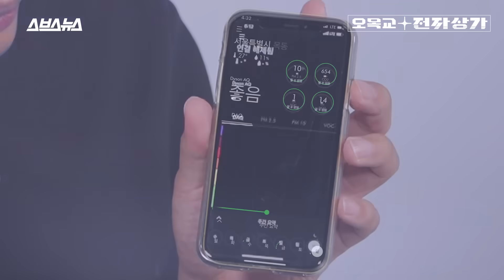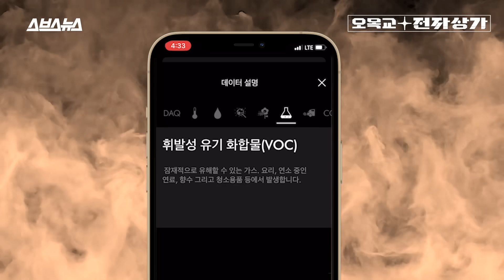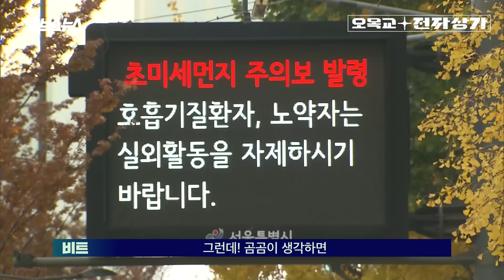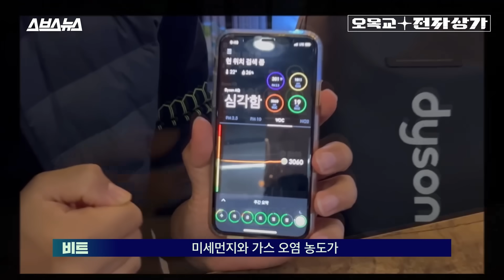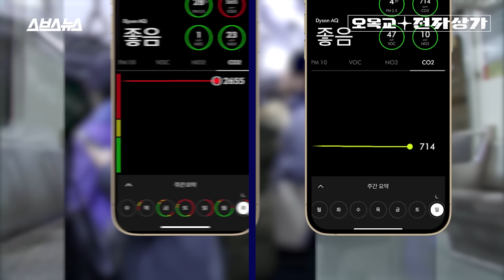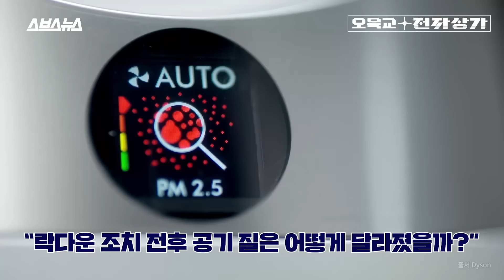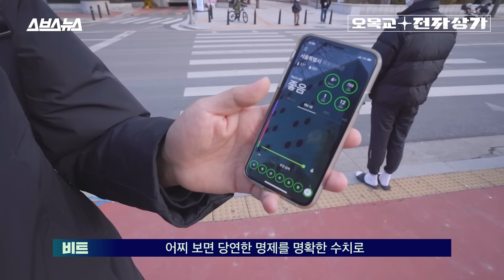다이슨이 4년째 팔지도 못하는 배낭을 만든 이유 / 오목교 전자상가 Ep.118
다이슨에서 '배낭'을 만들었다는 이야기 들어보셨나요? 심지어 이 배낭에는 다이슨의 공기 청정기 부품을 활용해 만든 각종 센서가 장착돼 있어 주변 미세먼지 측정이 가능하다고 합니다. 배낭과 연동된 앱을 통해 공기질을 실시간으로 확인할 수 있어 주변 미세먼지-초미세먼지-이산화탄소 수치 등 각종 정보를 한눈에 확인할 수 있죠. 특히 오목교 전자상가 팀에서 직접 배낭을 메고 이곳 저곳을 돌아다녀보니, 장소마다 정부에서 발표하는 공기질 데이터보다 높거나 낮은 항목들이 눈에 띄었습니다. 예를 들어 출퇴근 지하철은 정부가 발표한 공기질 데이터와 달리 이산화탄소 수치가 높았고, 빌딩풍이 부는 광장 한가운데는 오히려 미세먼지 수치가 낮아졌죠. 재미있는 사실은, 이렇게 꽤나 유용해 보이는 이 배낭이 실제로는 판매하지 않는 제품이라는 겁니다. 다이슨은 이 배낭을 개발하고도 일반 소비자용 제품으로 판매를 하지 않고 있죠. 그렇다면 대체 다이슨은 이 배낭을 왜 만들걸까요? 영상을 통해 확인해보세요!